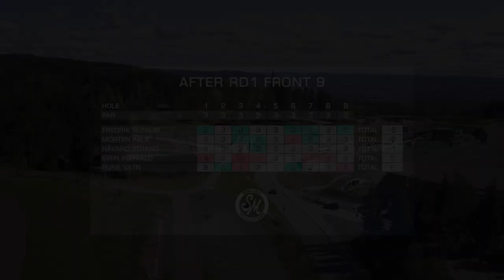Oslo Tour 2018 | Holmenkollen Round 1 Front 9 | Runsjø, Falk, Strand, Korvald, Vatn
Oslo Tour 2018 Holmenkollen Round 1 feature card consists of Fredrik Runsjø, Morten Falk, Håvard Strand, Eirin Korvald and Rune Vatn.